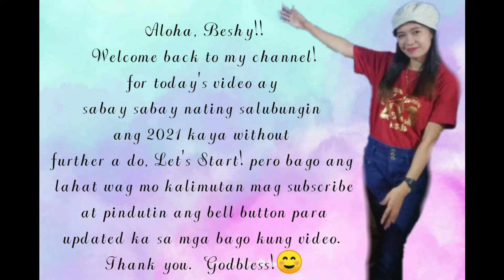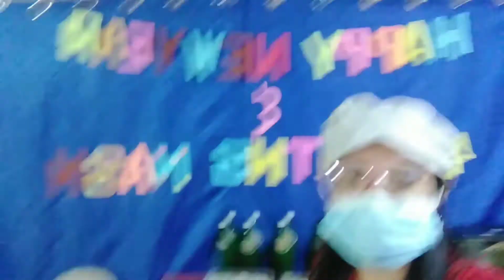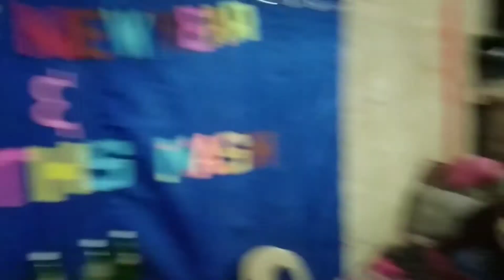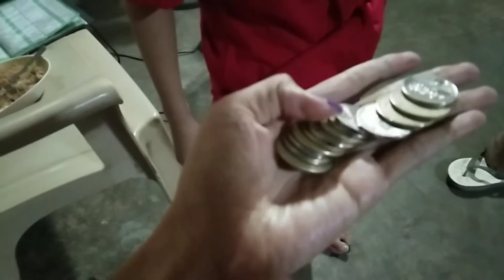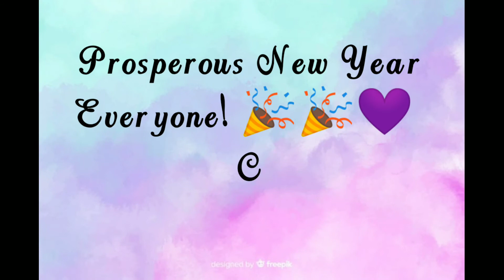Vlog#o8 | Simple Celebration | New Year Vlog 🎉🎇 | Welcome 2021🎉 | Pretty Leslie Vlog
Prosperous New Year beshy!🎉🍷🎊🎆